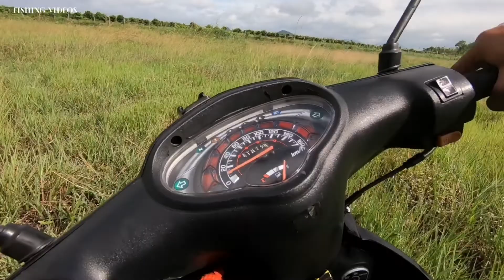The 2018 Adventure Team To Kampong Speu Province in Cambodia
Adventure Team To Kampong Speu Province
Welcome to a fishing Videos  that shows the happy life of Cambodian fishermen and a Team adventure in Cambodia

My channel